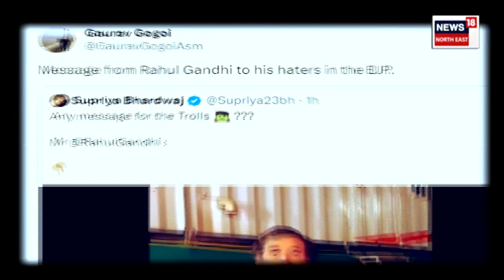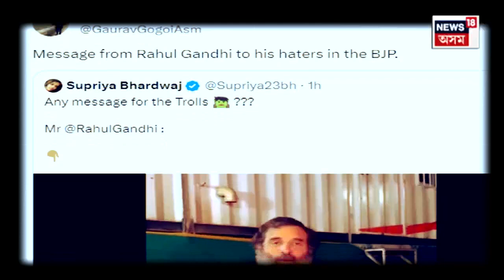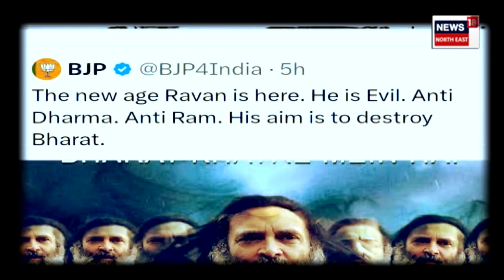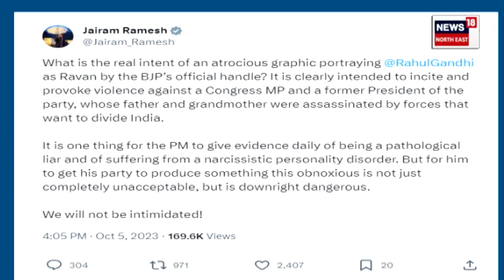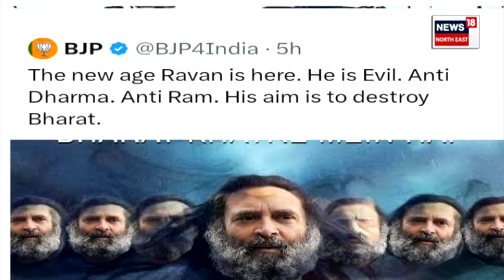'Bharat Khatre Mai Hai' | Rahul Gandhi ক Ravan ৰ ৰূপ দি এখন পোষ্টাৰ Tweetত শ্বেয়াৰ কৰিছে BJPএ | N18V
'Bharat Khatre Mai Hai' | Rahul Gandhi ক Ravan ৰ ৰূপ দি এখন পোষ্টাৰ Tweetত শ্বেয়াৰ কৰিছে BJPএ । টুইটটোৰ পাচতে প্ৰতিক্ৰিয়া চৌদিশে ।